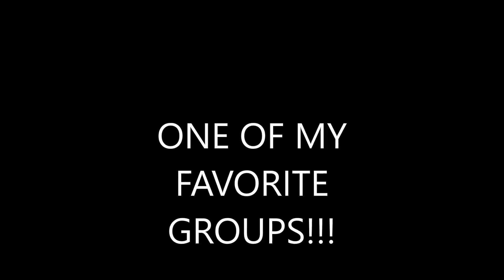ONE OF ME AND POOKIE'S GROUPS!!!!!!!!!!!